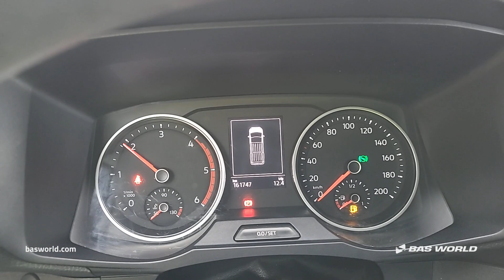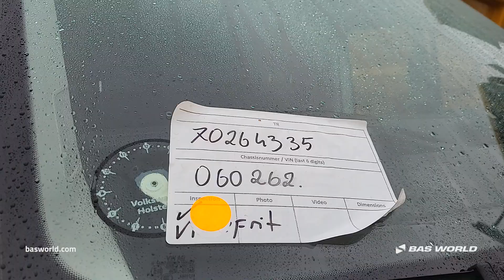Volkswagen Crafter 140pk - 2019 - BAS World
Volkswagen Crafter 140pk for sale at basworld.com

Reference: 70264335

At BAS World we speak multiple languages to help you in the best way we can. If you want to buy this Volkswagen Crafter 140pk, don't hesitate to contact our sales team. They can tell you everything about this Volkswagen Crafter 140pk for sale.